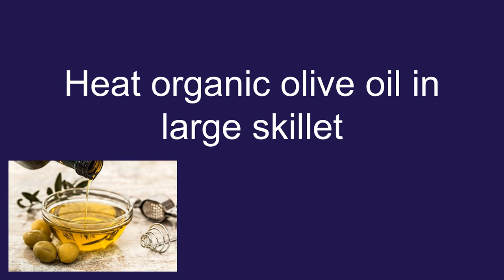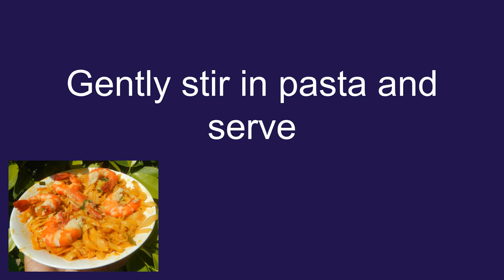Tomato and Seafood Tagliatelle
Shrimp and scallops with tomatoes and pasta !